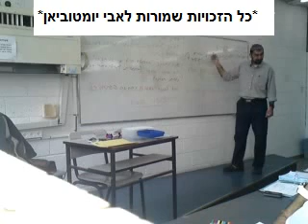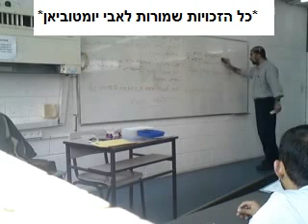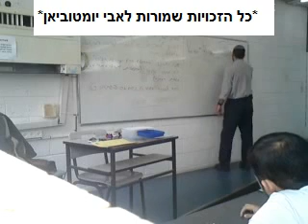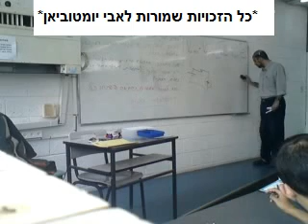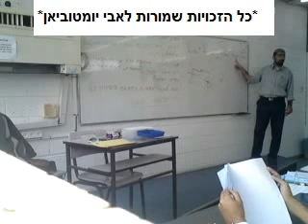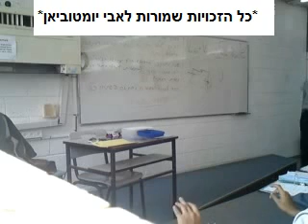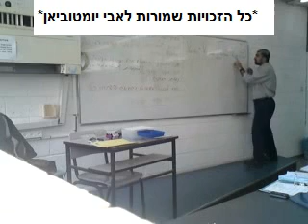תופעות מעבר - אלקטרוניקה 2010 - חלק 7